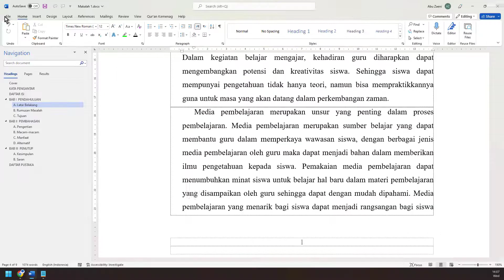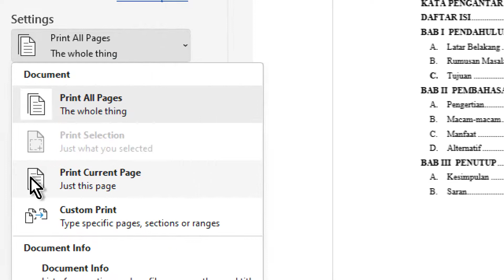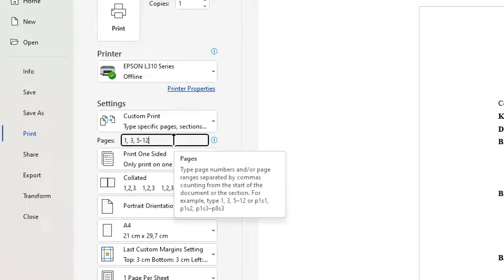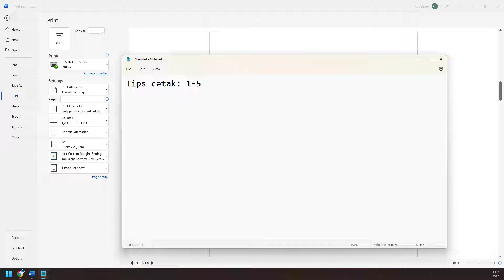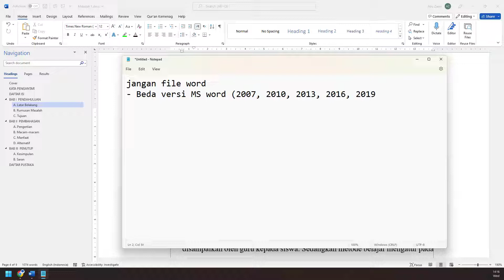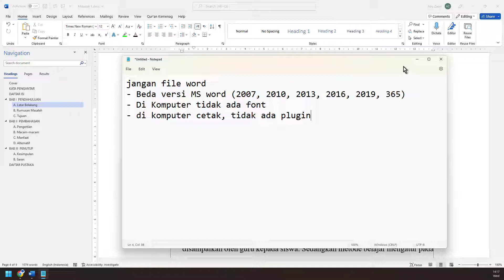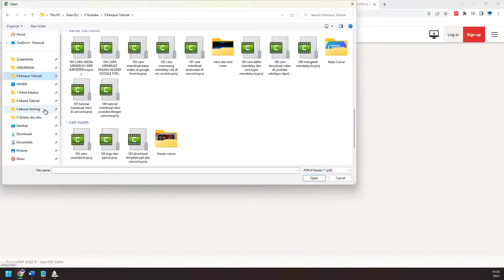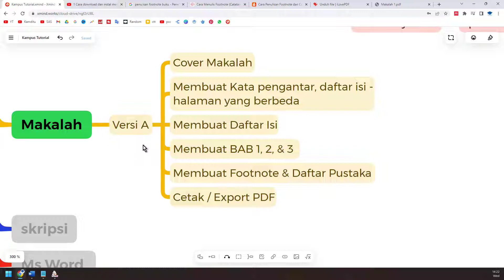6️⃣ cara mencetak makalah ngeprint makalah dan merubah menjadi pdf | Tutorial Cara membuat makalah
Pada video kali ini kita akan membahas:
cara mencetak makalah ngeprint makalah dan merubah menjadi pdf
video ini bagian dari Tutorial Cara membuat makalah kampus tutorial.

Semoga video ini bermanfaat. Dukung terus channel kami agar lebih berkembang

Terima kasih.